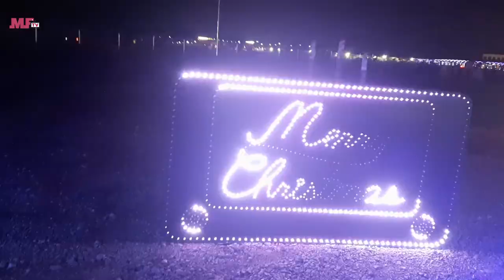NOEL EN COULEUR